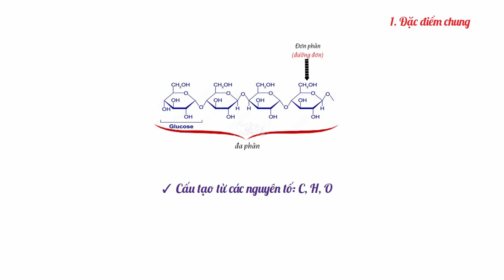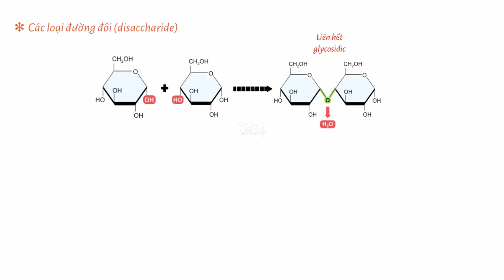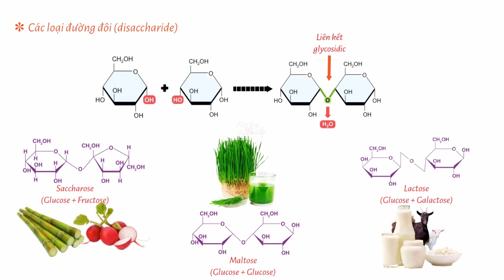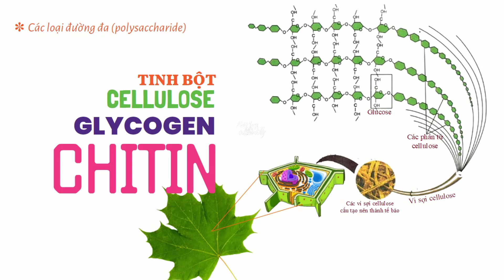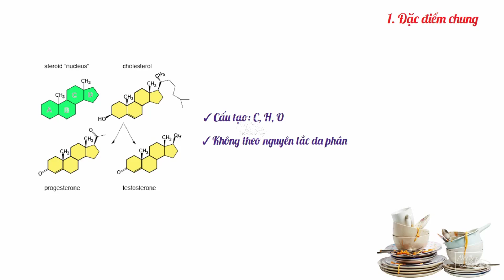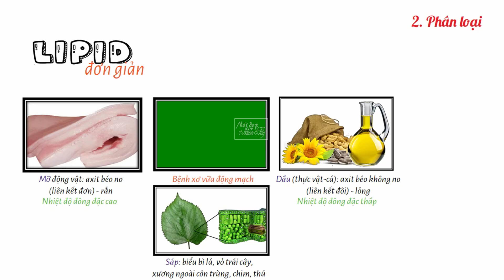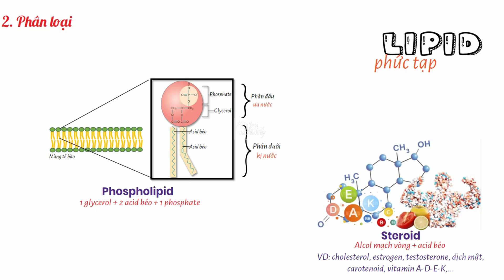CÁC PHÂN TỬ SINH HỌC TRONG TẾ BÀO | SINH HỌC 10 CARBOHYDRATE & LIPID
BÀI 6. CÁC PHÂN TỬ SINH HỌC TRONG TẾ BÀO | SINH HỌC 10 CARBOHYDRATE & LIPID
Tư liệu Sinh học THPT

❀ Video by Nhã Trần (Trần Thanh Bình)
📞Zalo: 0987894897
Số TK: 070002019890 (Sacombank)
❀ THPT TRÀ ÔN - VĨNH LONG
Vui lòng không upload lại video. Xin chân thành cảm ơn!